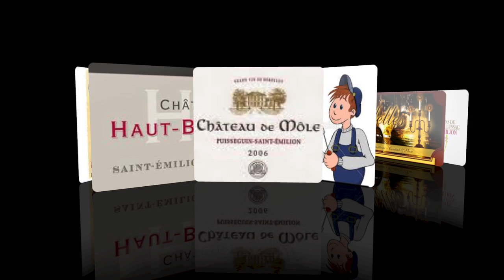Team rallyesreve 2010 A 2013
Une petite rétro des quatre dernières saisons du Team Rallyesrêve